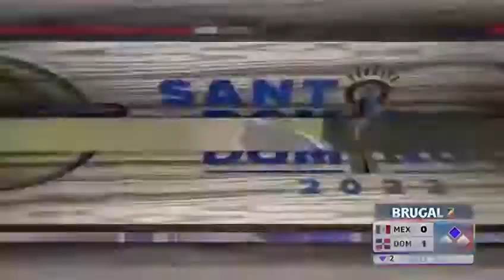¡Llegó la primera! ¡La trajo el LEMBO! 🔥🇩🇴 Sencillo remolcador de Moisés Sierra 😎